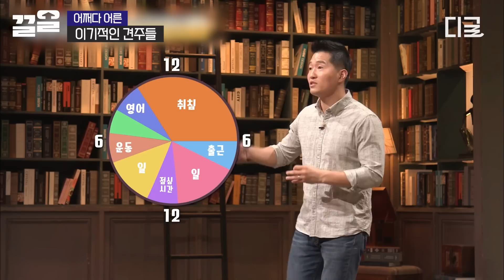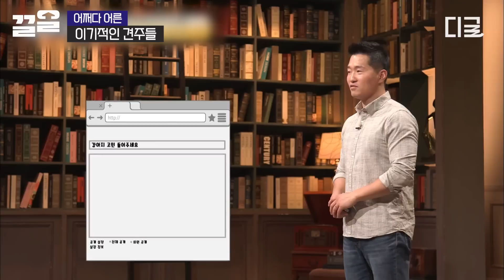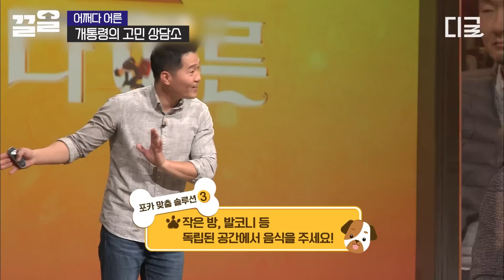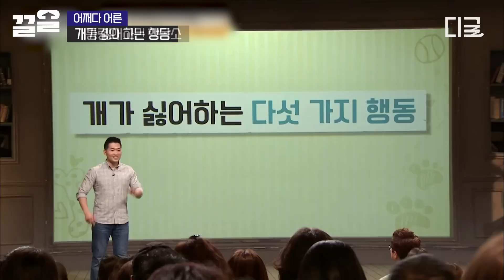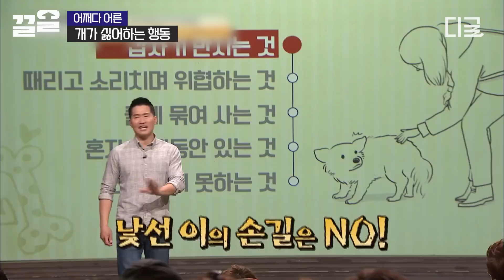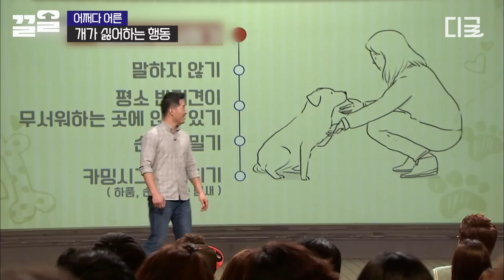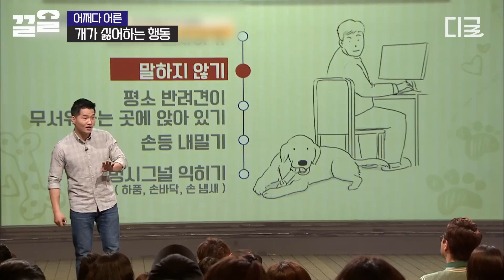[어쩌다어른] 인간의 이기심으로 버려지는 강아지들ㅠㅠ "책임질 수 없으면, 각오가 없다면, 자신이 없다면, 키우지 마세요"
tvN STORY 레전드 끌어, 올려↗

〈어쩌다 어른〉 매주 목 오후 8시 20분 tvN STORY에서!